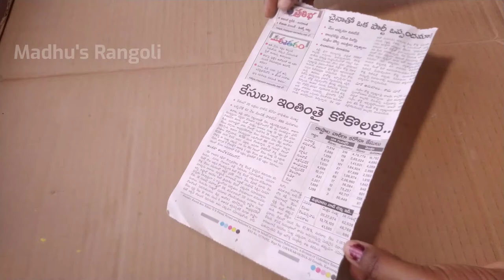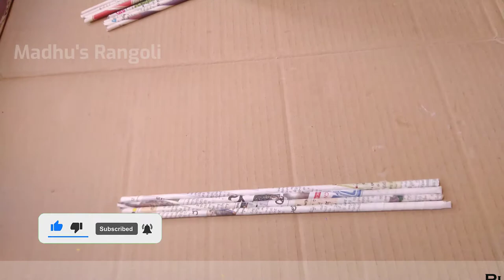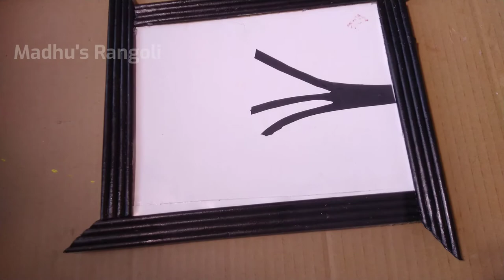Paper Flower Wall Hanging || Wall Hanging Decoration Ideas at home | Madhu's Rangoli